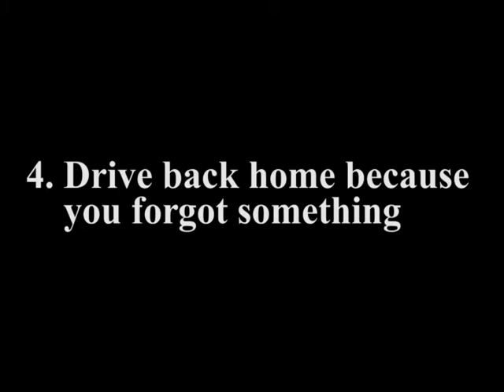How Not To Be On Time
Hannah, Rachelle, Amanda,